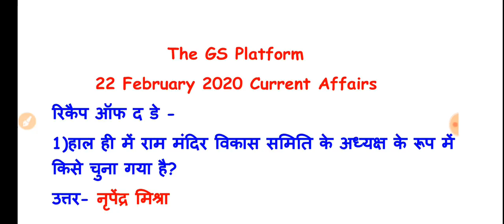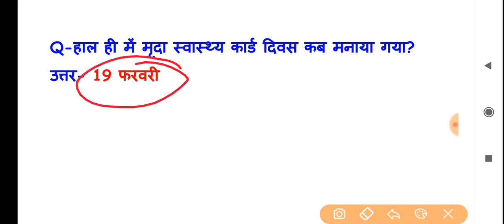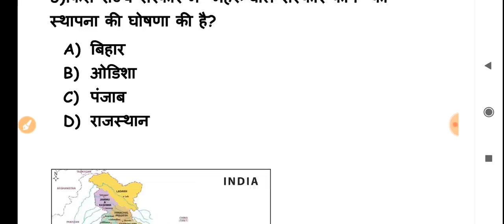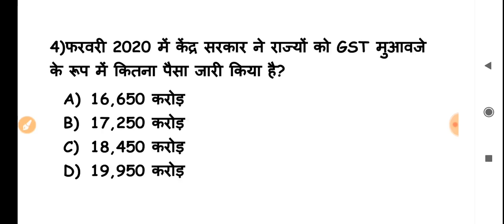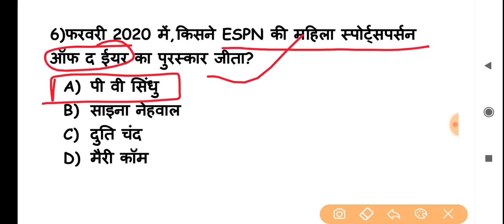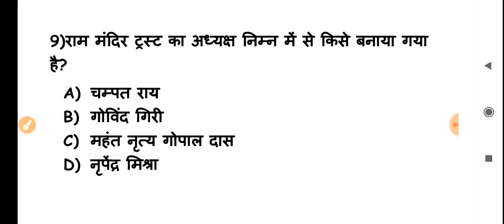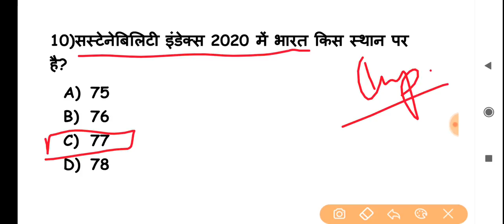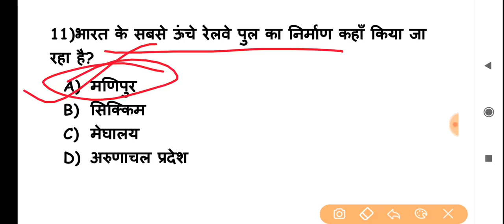22 February Current Affairs Pdf and Quiz useful for SSC BANK RAILWAY UPSC POLICE and